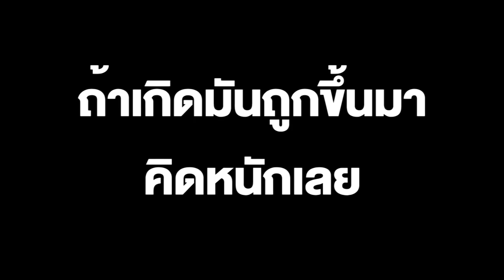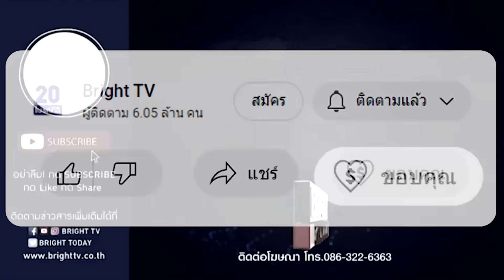สุดฮา! ยายโดนหลานขัดใจไม่ให้ซื้อหวย ลั่น ถ้าถูกขึ้นมา จะไม่ให้ตังค์มึ_